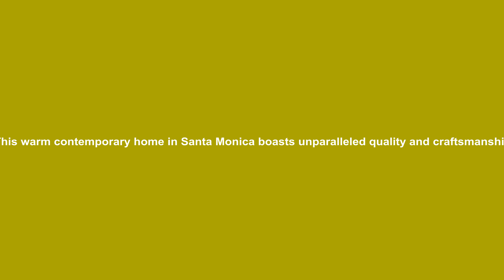This warm contemporary home in Santa Monica boasts unparalleled quality and craftsmanship 4K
In the tree-lined streets of Santa Monica, this warm contemporary masterpiece is a stand out property among the rest. Boasting unparalleled quality and craftsmanship, it has an open floorplan, floating staircase, European white oak floors, and sophisticated design elements throughout. Floor to ceiling pocket doors create seamless indoor-outdoor living. Enjoy the outdoor entertaining areas, a grassy lawn, pool and spa, outdooorr dining with barbeque, and pool house with bar and bath. A chef-caliber kitchen boasts Miele and Zephyr appliances, center island with waterfall edge, and is completed with porcelain backsplash and countertops. Six bedrooms feature ensuite bathrooms and walk-in closets. The master suite showcases a sleek and expansive closet, and master bath with state of the art fixtures. Lower level includes theater, wine cellar, bar, game room, and outdoor lounge.
Price : Off market ($9,282,300 estimated by Zillow on Sep 2021)
Property name : Contemporary Residence
Location : Santa Monica, California, United States

✅If you are the listing agent, broker or a buyer and wish the Video to be modified or removed, Please send us your requests  and we will take care of it ASAP.